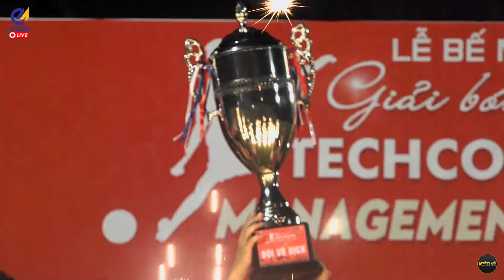🎬Full: LỄ BẾ MẠC & TRAO GIẢI | Techcombank Management Cup 2024📅 Ngày 19/06/2024.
🎬Full: LỄ BẾ MẠC & TRAO GIẢI
🏆️ Chung Kết - Techcombank Management Cup 2024
📅 Ngày 19/06/2024.